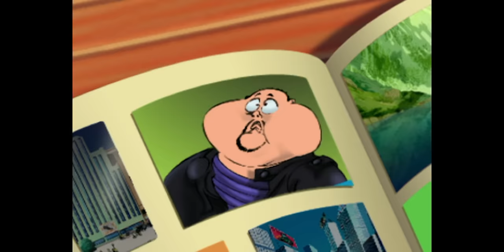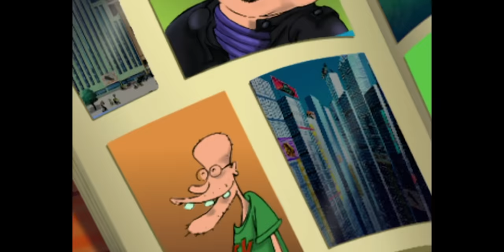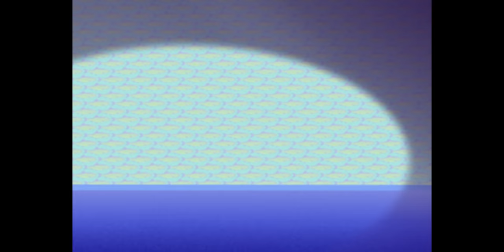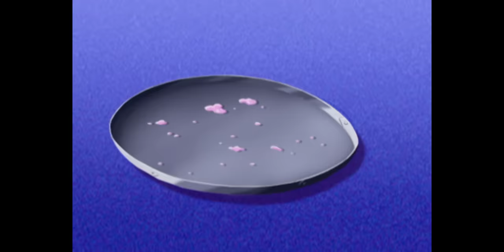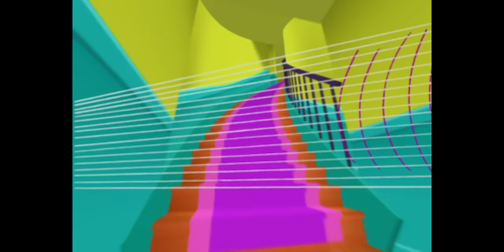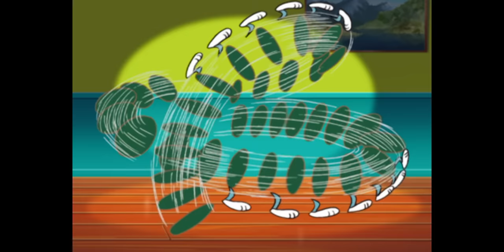हिंदी Oggy and the Cockroaches 😱 मिताहार - Hindi Cartoons for Kids